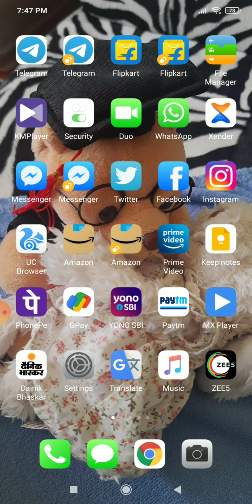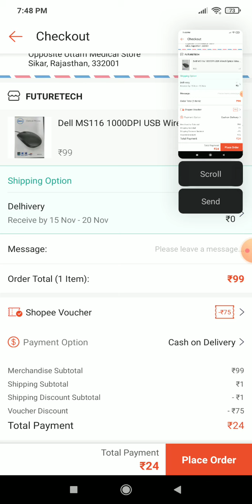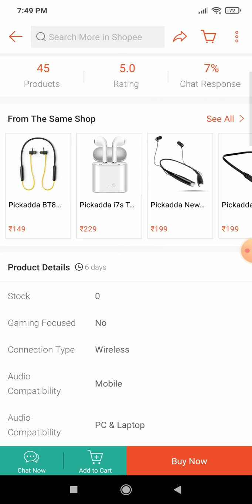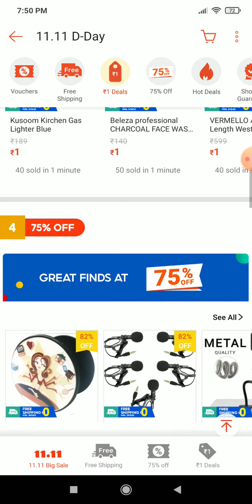Dhamakedar Loot | Dell Mouse in 24 & Wireless Earbuds 75 | Sabko Milega | No Shopping Charge#shopee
Jai Hind 🇮🇳